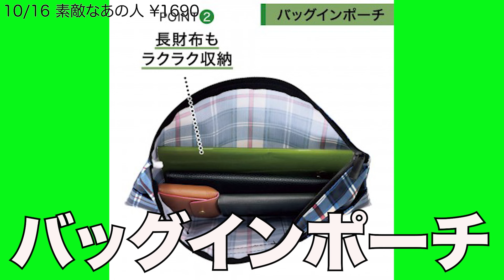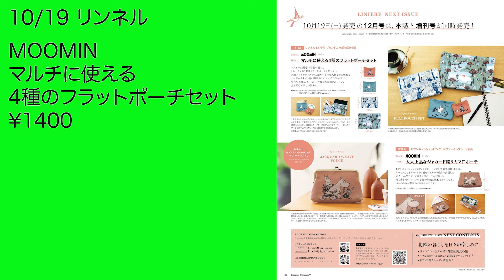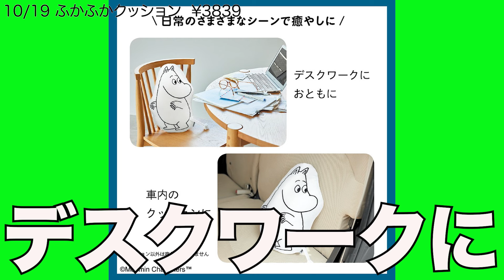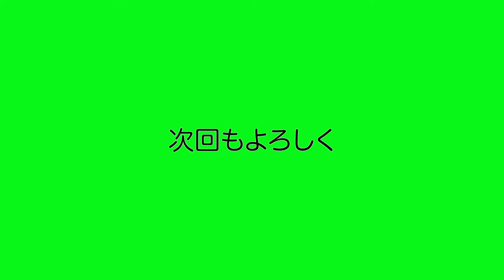【雑誌付録】来週発売予定の付録まとめ(2024/10/14〜10/20分 23冊)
※今回紹介している付録の仕様、内容、発売日、価格等は変更になる場合があります。
※商品の詳細、最新情報は下記リンクから確認ください。
※この動画ではブルボン商品も冊数に含まれます。